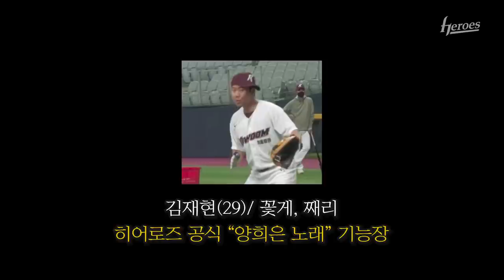설레고 긴장되는 1군 콜업! 포수선배들의 수다 신고식 (2.20)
김시앙 다음에 '앙희은' 제대로 불러주세요 ♪ ♬